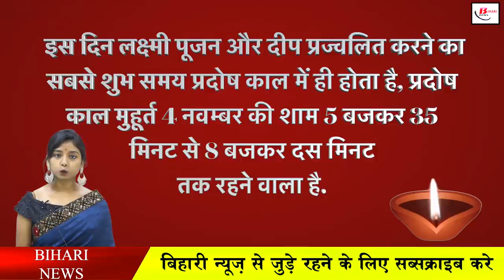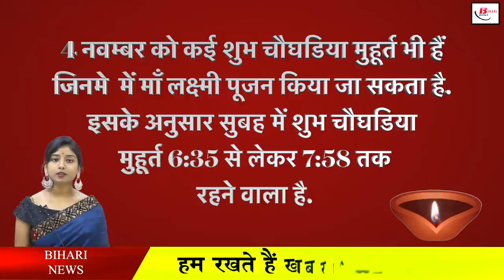दीवाली में लक्ष्मी पूजन और दिया जलाने का सबसे शुभ मुहूर्त जान लें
Deepawali is considered to be one of the most important festivals of the year. This day is specially dedicated to Mata Lakshmi. According to the Hindu calendar, Diwali is celebrated every year on the day of Kartik Amavasya. People of Hindu religion worship Goddess Lakshmi in the auspicious time on the day of Deepawali after cleaning and decorating the houses many days in advance. Therefore this worship also has a special name which is called Lakshmi Pujan. However, not only Goddess Lakshmi is worshiped on this day, Lord Ganesha, Lord Narayana and Kuber Devta are also worshipped. It is believed that on the day of Kartik Amavasya, Goddess Lakshmi comes to the earth. In such a situation, worship is done in an auspicious time on the day of Lakshmi Puja. Especially on the evening of Diwali, worshiping Lakshmi during Pradosh period has special significance.